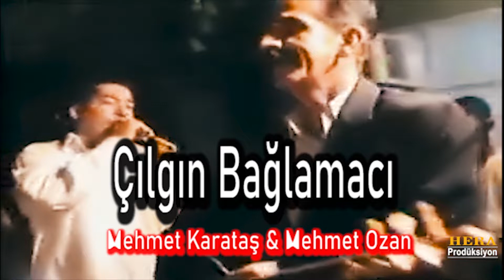Çılgın Bağlamacı Çıldıran Bağlamacı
Mehmet Karataş - Nofa